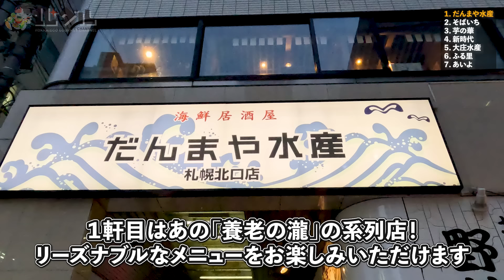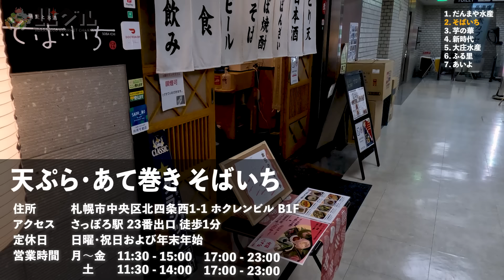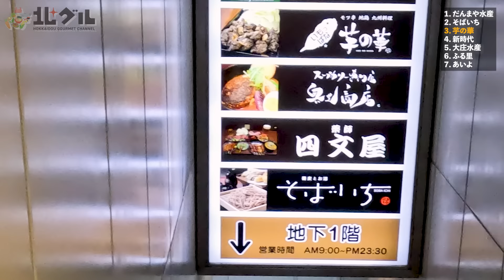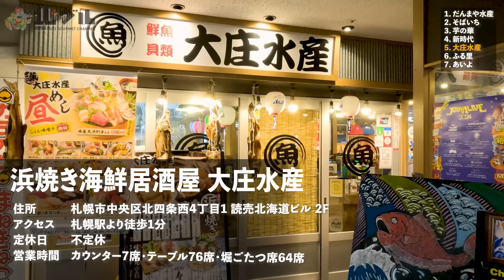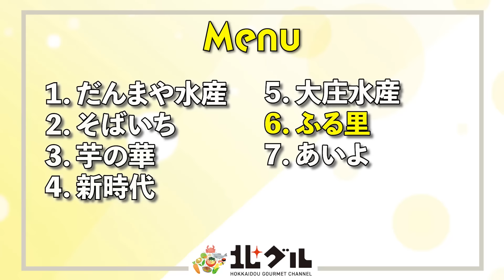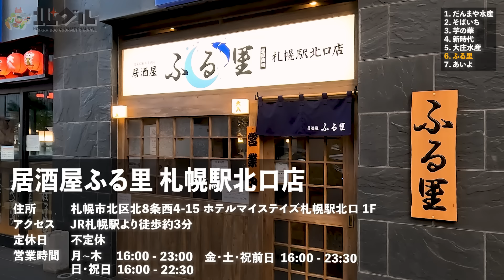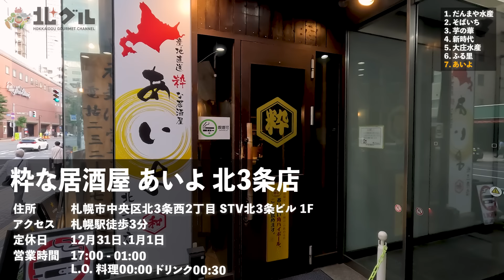【まとめ】2024年でご紹介した札幌駅前周辺の居酒屋７店舗を一挙ご紹介！「ススキノ・狸小路居酒屋７選」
こんにちは！北ぐるです。
今回は、2024年にご紹介した札幌駅前周辺の居酒屋・ダイニング７店をダイジェストでまとめました！2022年、2023年に続き、今年も新しいお店をピックアップしましたので、是非お楽しみください。

0:15 オープニング
0:36  1店舗目　だんまや水産
2:39  2店舗目　炭や徳寿
4:43  3店舗目　芋の華
6:46  4店舗目　新時代
8:50  5店舗目　大庄水産
10:53  6店舗目　ふる里
12:56  7店舗目　あいよ
15:00  まとめ

※メニューや価格については随時変更される可能性がりますので、